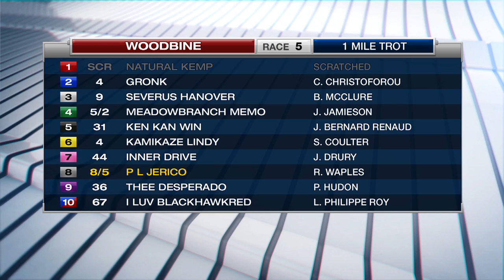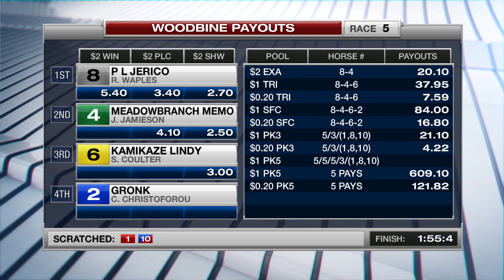Woodbine, Sbred, December 4, 2017 Race 5